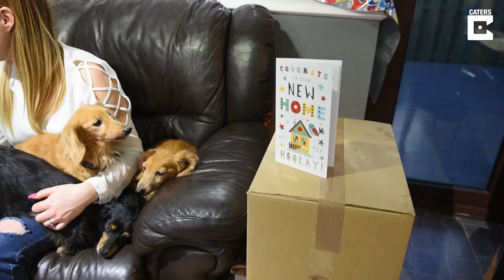Couple Move House For Their 14 Dogs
ID: 3338310

A Dachshund-obsessed couple sold their house and upsized to a bigger three-bedroom property – all to make space for their 15 dogs.

Mandy Whitnall, 37, and husband Alec, 45, live with 14 Dachshunds and one Jack Russell in their spacious home in Wisbech, Cambridgeshire.

The couple moved there in September after selling their smaller two bedroomed bungalow in Cambridge because it was no longer big enough to house all their pets.

Mandy’s sausage dog obsession began 16 years ago when she brought home two dachshunds rather than the one she’d planned to adopt because she couldn’t decide between them.